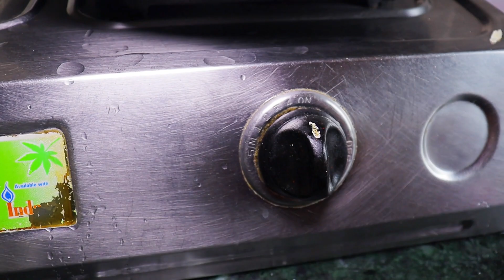होटल जैसा टेस्टी सांभर घर पर बनाने का आसान तरीका | Sambar recipe for Dosa, Hotel Sambar Recipe